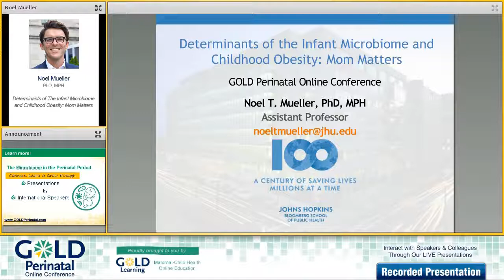Interview with Noel Mueller for our 2017 GOLD Perinatal Online Conference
We're thrilled to have Noel Mueller, PhD, MPH, presenting: “Determinants of The Infant Microbiome and Childhood Obesity: Mom Matters" as a part of our Microbiome Add-on package at our 2017 GOLD Perinatal Online Conference. You can learn more about his presentation